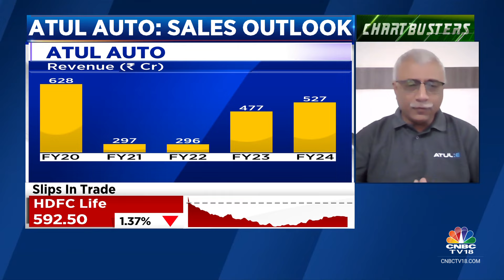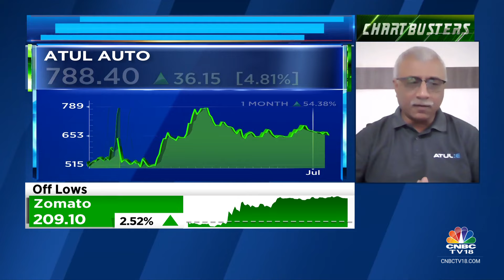We Are Hoping To Touch Pre-covid Levels Of Production, Close To 4,000 Units Per Month: Atul Auto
June Auto Sales | Hoping to touch pre-COVID levels of production close to 4,000 units per month says Jitendra Adhia, President - Finance at Atul Auto. Tells Mangalam Maloo & @Nigel D'Souza the company's focus for this year is to improve volume and expand market share.

n18oc_business